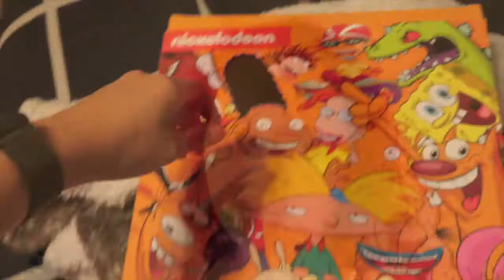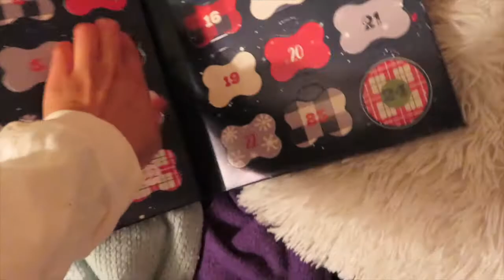christmas parade // vlogmas day 6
hey guys in today's vlogmas episode i unexpectedly get called into work AND we go to the annual christmas parade in our town. enjoy!!